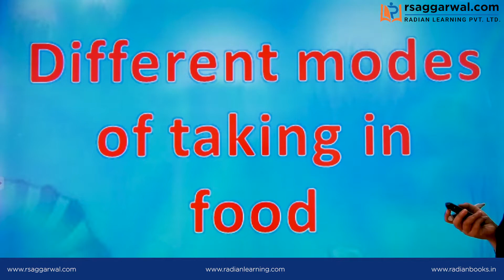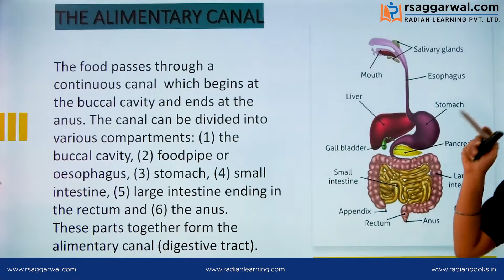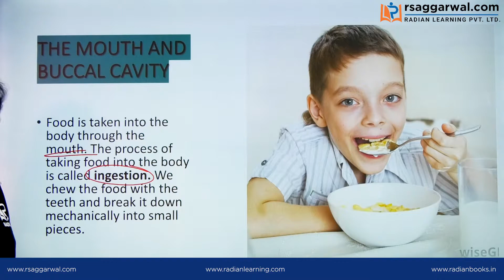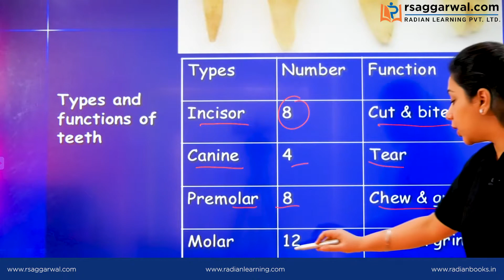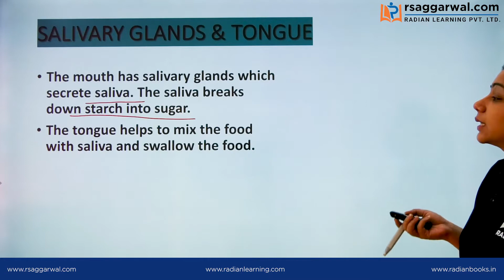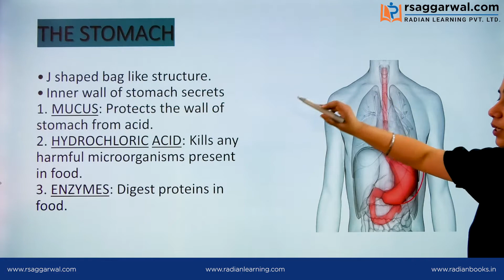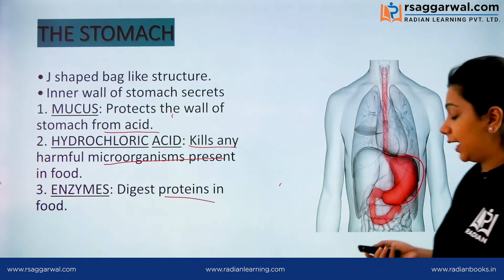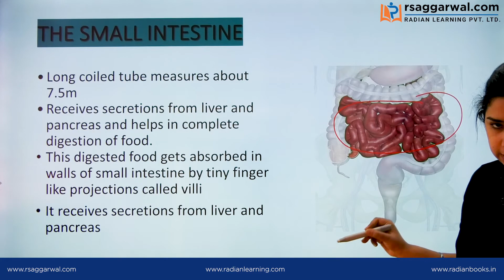Nutrition in Animals Science Class 7 Chapter-2 CBSE (Part-1) | Biology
"Nutrition in Animals Class 7 CBSE (Part-1) | Science Class 7 Chapter-2 (Biology) | NCERT | RS Aggarwal"

In this video, Chehak Kalra explains “Nutrition in Animals” for Class 7th Science Chapter 2– Nutrition in Animals. In this video, you can also learn topics like-"Different Modes of Taking Food, Digestive System in Humans, The Alimentary Canal, The Digestive System, The Mouth and Buccal Cavity, Types, and Functions of Teeth, Salivary Glands & Tongue, The Oesophagus or the Food Pipe, The Stomach, The Small Intestine". This video will be helpful for all the aspirants preparing for CBSE, ICSE, and State Boards. Complete free online course for preparation of Class 7th exams is available on RS Aggarwal Official YouTube Channel.

Timecodes
00:00 - Intro
00:37 - Different Modes of Taking Food
02:13 - Digestive System in Humans
02:17 - The Alimentary Canal
02:51 - The Digestive System
03:30 - The Mouth and Buccal Cavity
04:12 - Types and Functions of Teeth
04:49 - Salivary Glands & Tongue
05:55 - The Oesophagus or the Food Pipe
06:44 - The Stomach
08:22 - The Small Intestine

Our Courses:
• Class 6th-10th

Some Important Links:
Jawahar Navodaya Book 2020 class 6 Hindi
English Book
SSC Ankganit (अंकगणित) Book